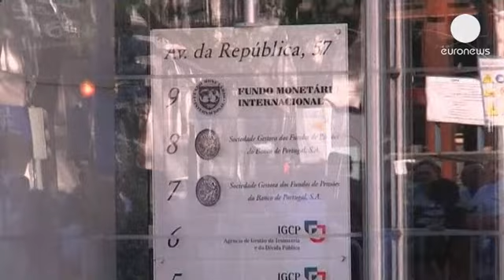Migliaia in piazza a Madrid e Lisbona contro la "dittatura" della Troika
Migliaia di persone hanno marciato a Madrid e in altre città europee per protestare contro le misure di austerità e contro quella che chiamano "la dittatura della Troika", ovvero di Unione Europea, Fondo Monetario Internazionale e Banca Centrale Europea.

In Spagna il numero dei disoccupati ha raggiunto la soglia record dei 6 milioni. Un terzo di questi non lavora da più di due anni.

"Abbiamo il più alto tasso di disoccupazione in Europa e questo governo non fa niente. Al contrario, la riforma del mercato del lavoro invece di incoraggiare la creazione di nuovi posti, aiuta gli imprenditori a licenziare la gente", dice una manifestante.

A Lisbona una parte del corteo ha intonato la "Grândola vila morena", canzone simbolo della liberazione dalla ditattura fascista in Portogallo.

"Vogliamo che il governo si dimetta. La colpa è del nostro presidente: dovrebbe mandarli a casa perché stanno lavorando male e ci stanno riducendo in miseria", dichiara una dimostrante.

Giovedì l'esecutivo portoghese ha annunciato un nuovo piano di austerità, dopo che la Corte Costituzionale aveva bocciato alcune delle precedenti misure.